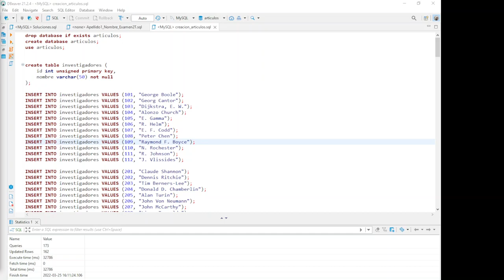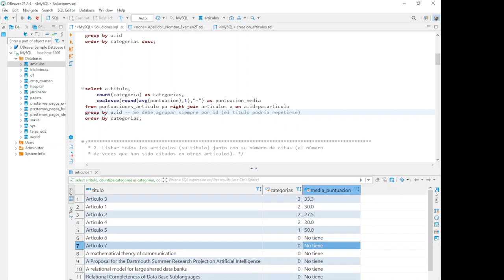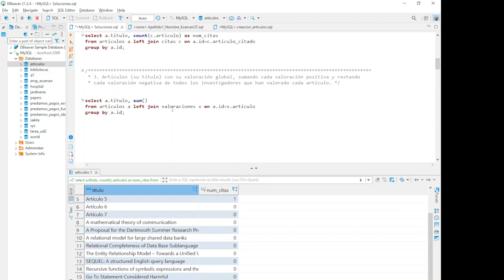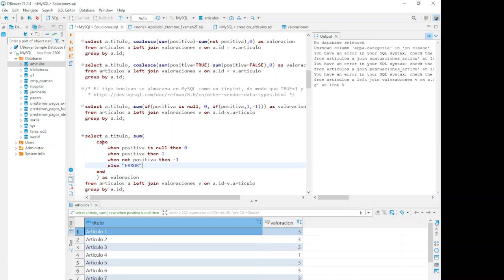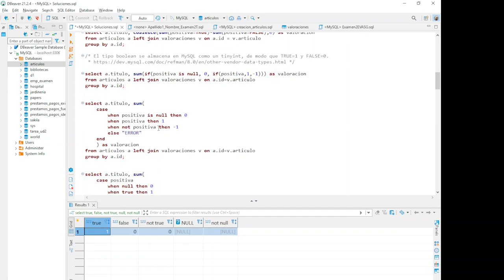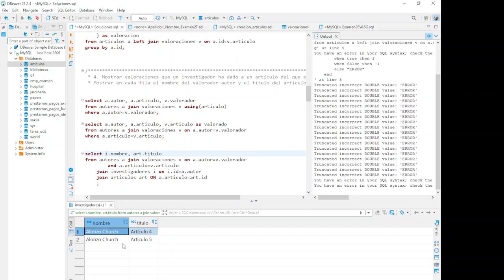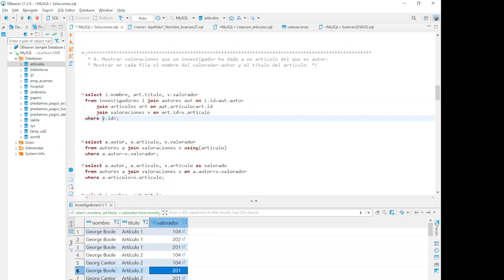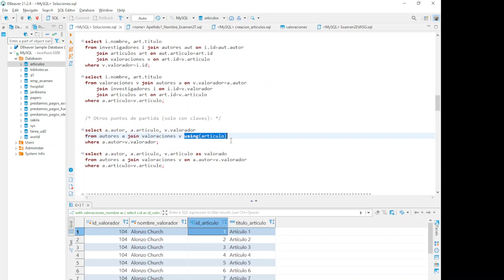BD. Solución examen 2T (Artículos) 1/2